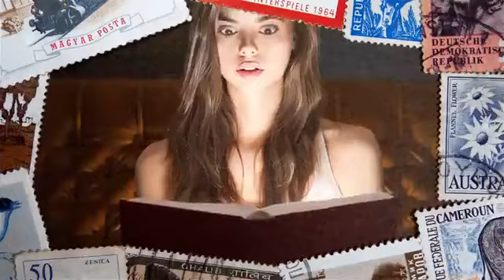10 Popular Cities That Can Be Dangerous for Tourists how?